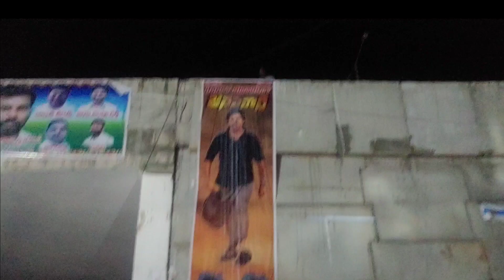PAWAN KALYAN Birthday celebrations by SKU PSPK fans